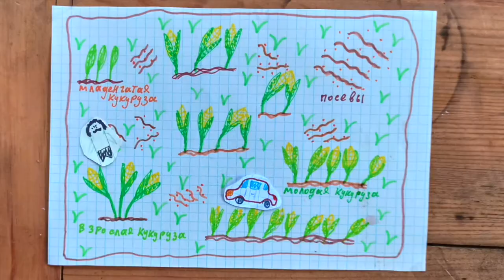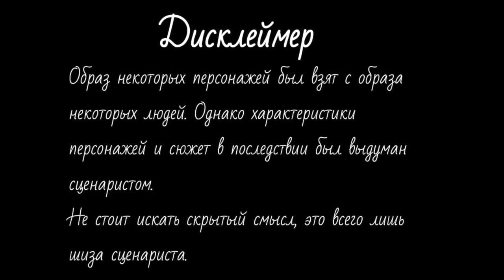Летние каникулы - Влоги мистера Боинга (3 часть, 1 сезон)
4 серия – ?

 (у нас проблемы с звукорежессированием в данный момент, и погодой)

Идея была взята 26:15

 После просмотра тех влогов у меня и родилась идея создания сериала. Сериал это будет поскольку... много сюжетных линий родилось у меня в голове и почему бы их  не выплеснуть наружу?

Всех люблю) Всем спасибо)

Кстати мне будет очень приятно если вы оставите какой-нибудь коментарий) я всё читаю)

　˚　　　　　　　　　　　　　　　　　　　　　ﾟ　　　　　.　　　　　　　　　　　　　　　. 　　 　 🌎 ‍ ‍ ‍ ‍ ‍ ‍ ‍ ‍ ‍ ‍ ,　 　　　　　　　　　　　　　　* .　　　　　 　　　　　　　　　　　　　　.　　　　　　　　　　 ✦ 　　　　 　 　　　˚　　　　　　　　　　　　　　*　　　　　　 　　　　　　　　　　　　　　　.

.　　　　　　　　　　　　　.　　　ﾟ　 　　　.　　　　　　　　　　　　　.

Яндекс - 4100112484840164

(10р - чат в telegram)
(200р - чат в telegram + сервер в discord)

/Всех упомяну где-нибудь\